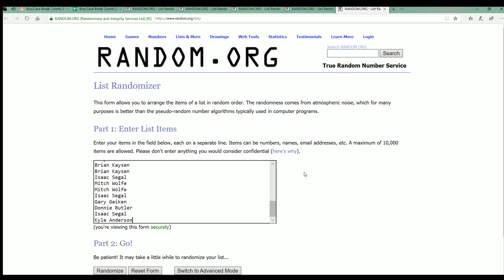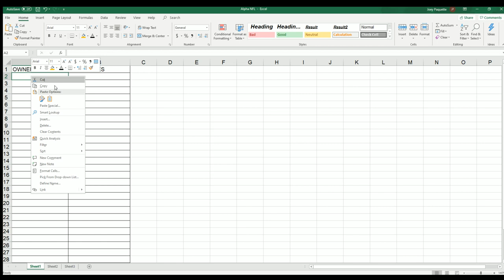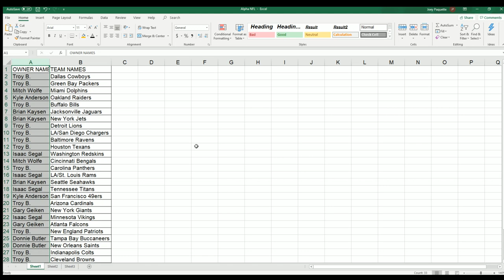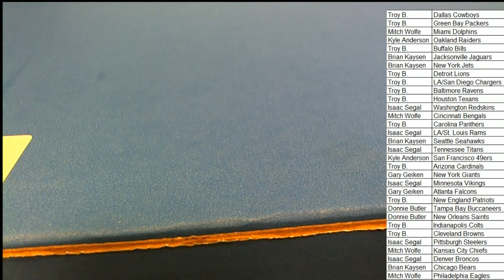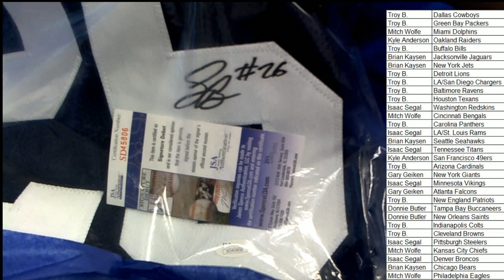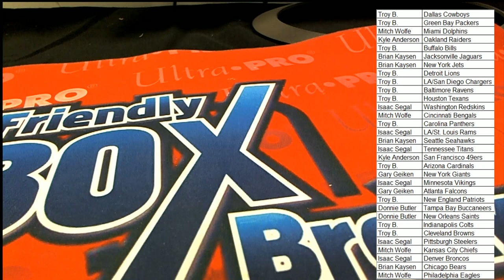2019 Gold Rush Autographed Football Jersey Edition Series 3 ID 19GRFBJERS151